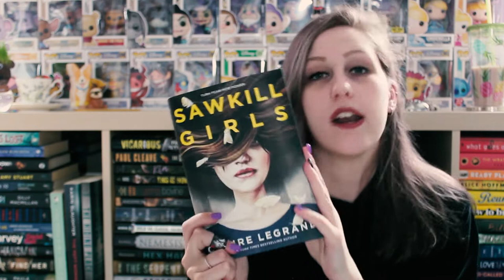MARCH FAVOURITES | 2019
Okay but, what's your favourite jelly belly flavour?